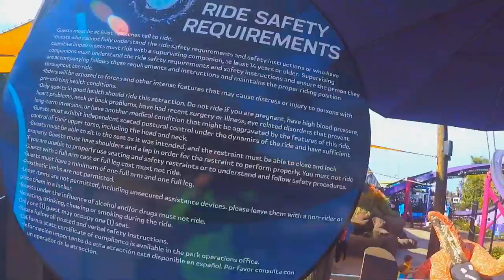Tidal Twister On-Ride and Queue 1080p 60fps Full-HD POV Roller Coaster at SeaWorld San Diego 2019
Longer title: Tidal Twister | Full On-Ride and Queue (Entrance to Exit) | 1080p 60fps Full-HD POV | Skyline attractions Horizontal Skywarp "Roller Coaster" at SeaWorld San Diego 12/29/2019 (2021 Restored/Rebuilt version)

Reasons for reuploading: Although the original edited upload was having only 14 likes and was made with iMovie, I decided to reupload it but edited with Vegas Pro 11! I used a color correcter to adjust the colors of the video to make it look better than before. And also for fun, for getting attention for my new subscribers after Mid-March 2020 + currently 2021, and a preparation for SeaWorld San Diego's Actual Park reopening with rides, as well as looking forward to Emperor Dive Coaster.

Feel the thrill of this unique dueling roller coaster ride featuring high-speed turns and upside-down twists.

Introducing Tidal Twister, an all-new dueling roller coaster, now open at SeaWorld San Diego! The first of its kind in the world, this unique ride is an exhilarating experience that demonstrates the power of the ocean.

Accelerating to 30 mph, riders twist and bank as if they are riding the tide along a tight figure-8 track that includes dynamic Zero-G roll at the center section.

Two trains, holding 16 passengers each, load at opposite ends of the figure-8 and cross in the center with guests facing both forward and backward on the trains. A lower-height requirement (48") makes this a perfect ride for younger guests and families.

Credit to SeaWorld San Diego Webiste.